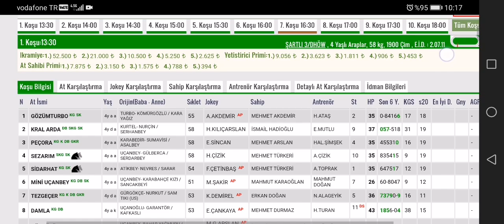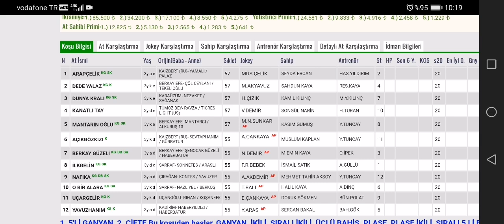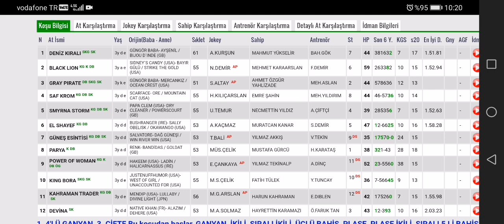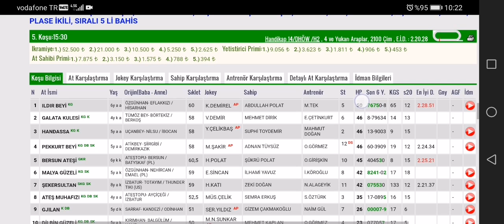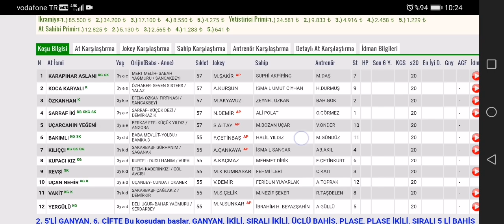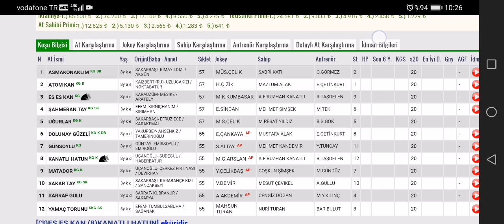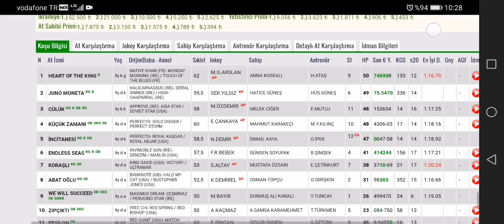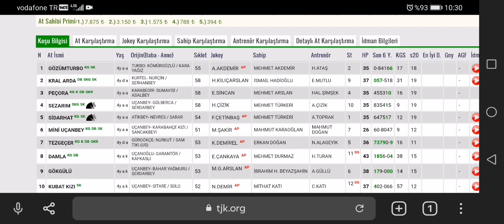12 Nisan 2022 Salı Adana Altılı Ganyan Tahminleri Adana At Yarışları tahminleri Yeşiloba Hipodromu